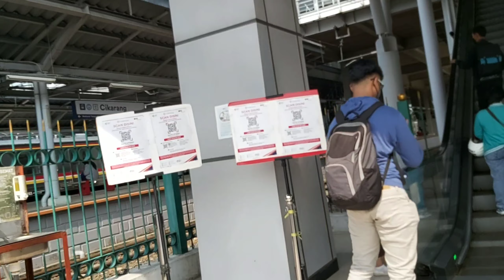WAJAH BARU STASIUN CIKARANG SETELAH REVITALISASI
Kini penampilan anyar stasiun Cikarang lebih fresh dan modern setelah di revitalisasi.Stasiun yang terletak di desa karangasih, cikarang utara sebelumnya kumuh dan tidak terawat.
Saat ini stasiun cikarang melayani jalur commuterline yang beroperasi sejak 8 oktober 2017.